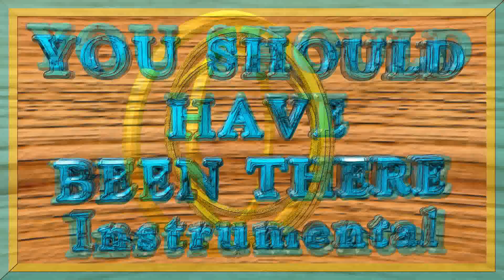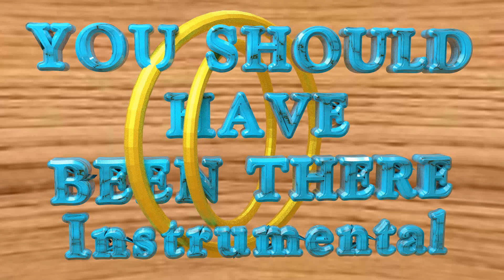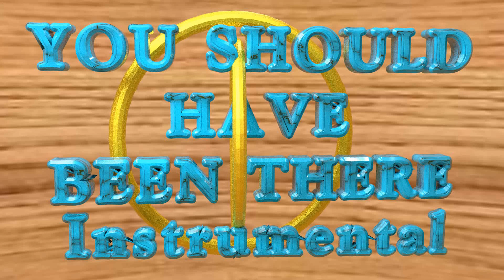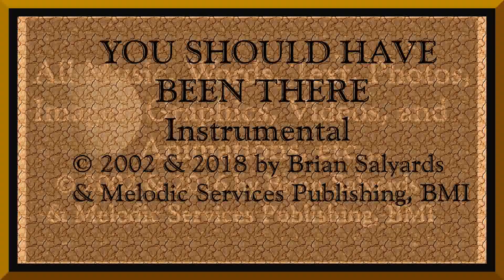YOU SHOULD HAVE BEEN THERE INSTRUMENTAL VIDEO 1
YOU SHOULD HAVE BEEN THERE
INSTRUMENTAL